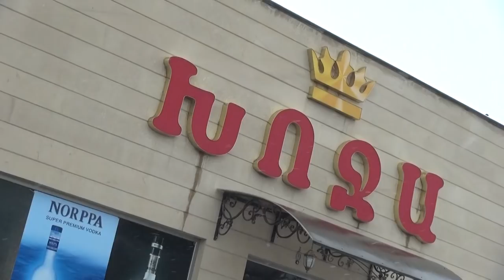VIDEO STAR STUDIO SEVAN HENRIK & ANNA 17.03.2018.